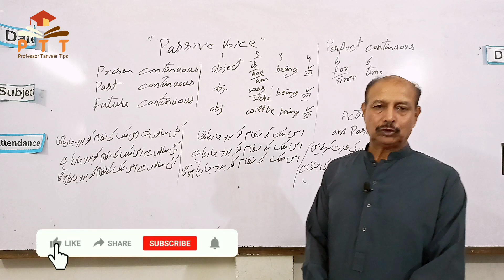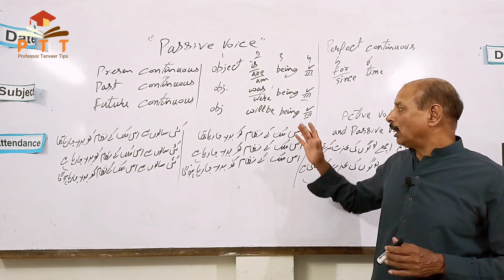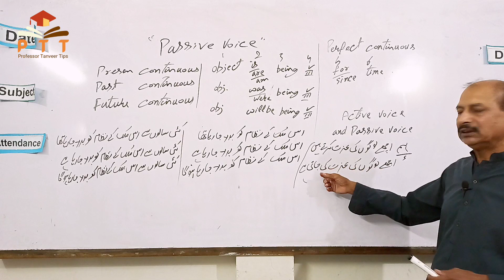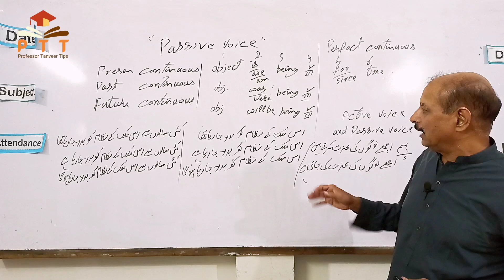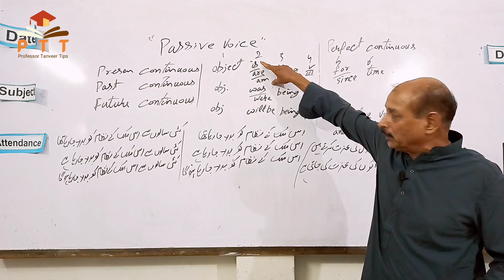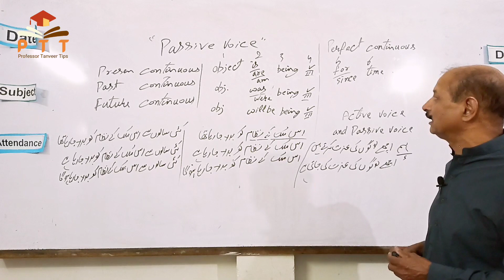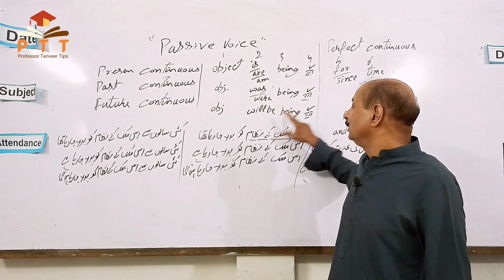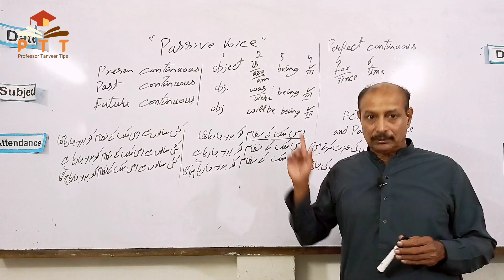Trick to control Passive voice.use of different Gramer|Professor Tanveer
Study our Notes and pass Your exams with good marks.
we make the students good translator so that ,thay may make their future Bright and get success in all fields of life.